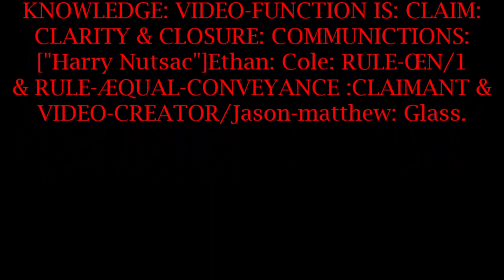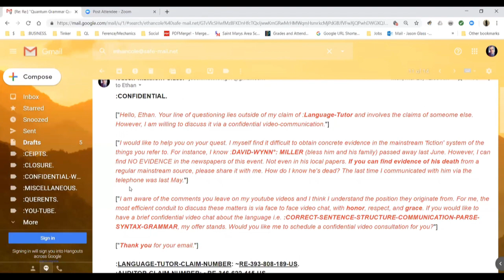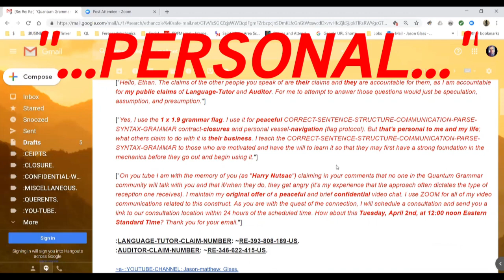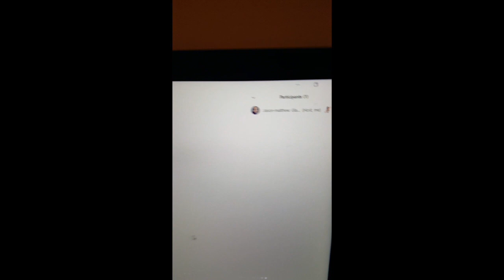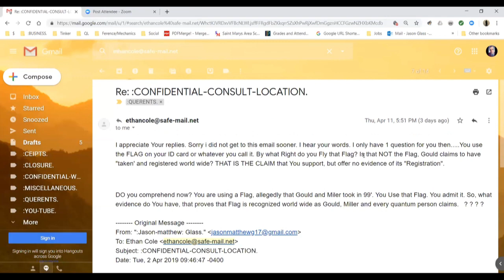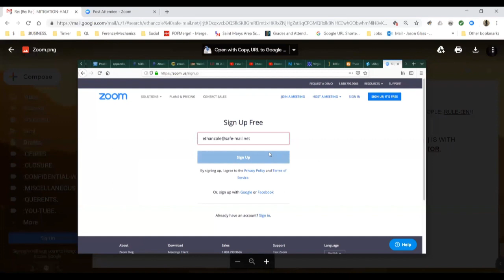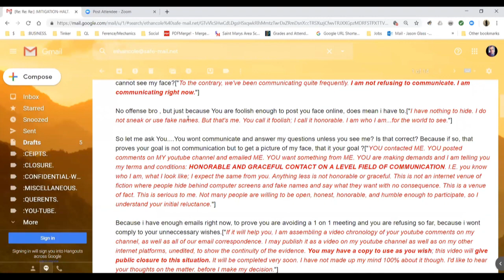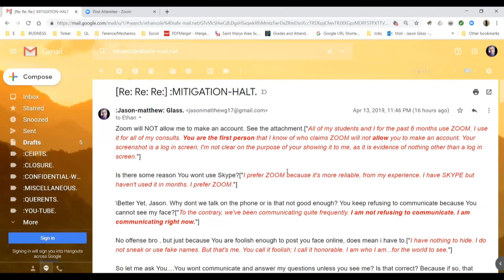:CLARITY & CLOSURE: "Harry Nutsac"Ethan: Cole-COMMUNICATIONS.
FOR THE CLARITY AND CLOSURE OF THE Ethan: Cole-COMMUNICATIONS.

:~0- FOR THIS Jason-Matthew: Glass/CLAIMANT'S-SENSATION OF THE COGNITION IS WITH THE CLAIM OF THE FACTS WITH THIS CORRECT-SENTENCE-STRUCTURE-COMMUNICATION-PARSE-SYNTAX-GRAMMAR-KNOWLEDGE BY THIS CLAIMANT/Jason-Matthew: Glass.["My claim of the facts comes from my cognition of the knowledge which originates from, and is certified by, my senses."]

:~1- FOR THIS CLAIMANT'S-KNOWLEDGE OF THIS VIDEO-MATTER IS WITH THE  BROADCAST-CLAIM OF THE CLARITY AND CLOSURE WITH THE COMMUNICATIONS OF THE Ethan: Cole[Harry Nutsac] AND Jason-Matthew: Glass WITH THE RULE-ŒN/1 AND RULE-ÆQUAL-CONVEYANCE BY THIS VIDEO-AUTHOR/CLAIMANT.["I created this video to give public clarity and closure regarding the manner of approach and communication of "Ethan Cole/Harry Nutsac." His further youtube comments in the comments field shall be considered added clarity and closure."]

:~2-  FOR THIS CLAIMANT'S-KNOWLEDGE OF THE RULE-ŒN/1 AND RULE-ÆQUAL-VOLITION IS WITH THE CLAIM OF THE DATA-SHARE WITH THE CONTENT OF THIS VIDEO WITH THE VOIDANCE OF THE CONFIDENTIALITY WITH THE AUTHORITY BY THIS COMMUNICATION-PARTICIPANT AND CLAIMANT.["Ethan Cole's emails and comments began taking on the possibility of being construed as harassment; i.e. he initiated contact, demanding answers from me, and then became very rude, as evidenced by the email content in the video. He did not specify at any point (that I'm aware of) that his communication was private; my emails are marked :CONFIDENTIAL. As I am the authority of my emails, I may rescind my claim of CONFIDENTIAL if and when I choose, especially when the field of communication is NOT level and the other participant is void of honor, such as in this case (he never gave a correct name performance and he kept making contradictory demands and claims, as well as using what could be construed as abusive language)."]

:~3- FOR THIS CLAIM OF THE CLEMENCY AND COMPASSION IS WITH THE [E]MAIL AND COMMENT-COMMUNICATIONS OF THE Ethan: Cole[Harry Nutsac] WITH THIS HUMBLE-CONVEYANCE BY THIS CLAIMANT.["I forgive Ethan Cole for any harassing, rude, or racist language that he used in his emails and youtube comments."]

:~4- FOR THIS CLAIMANT'S-KNOWLEDGE OF HIS VOLITION IS WITH THE FUNCTION-CLAIM OF THE BRACKET-[USAGE]MECHANIC WITH THE EASE OF THE COMMUNICATION WITH THE [ENGLISH]LANGUAGE OF THE PEOPLE WITH THE RULE-ŒN/1 AND RULE-ÆQUAL-PERFORMANCE BY THIS CLAIMANT.["I use brackets to help with communication clarity. They provide a frame around the fiction/babble/plain english words and therefore show that, as in art, the words inside the box are open to interpretation which may not necessarily be what the author intended."]

:~6- :COPY-RIGHT/COPY-CLAIM: VIDEO-FILM IS: PERPETUITY :VIDEO-CREATOR/AUTHOR AND CLAIMANT/Jason-Matthew: Glass.